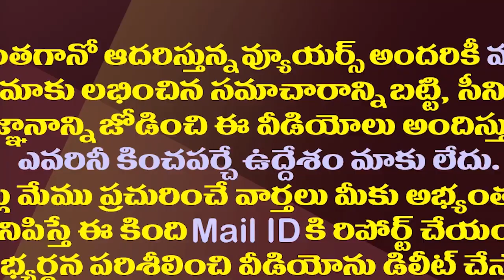ఇది కదా ఎన్నికల సమరం అంటే..అక్కడ గురుశిష్యుల సవాల్| YSRCP And TDP Key Leaders Fight In Bheemili Seat